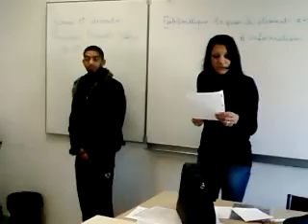Théatre OL1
les garçons